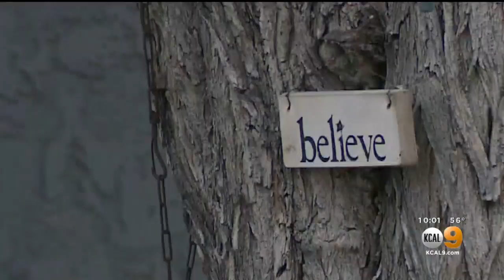Exclusive: Reseda Family Finds Noose On Backyard Tree, Police Investigating Incident As Hate Crime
A family in Reseda called the Los Angeles Police Department to investigate a possible hate crime after they discovered a noose hanging from a tree in their backyard.